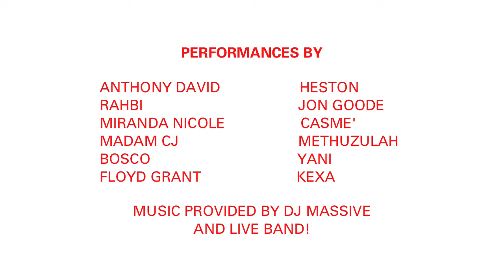3RD ANNUAL PEARL'S CHRISTMAS KINDNESS/EDUCATE HAITI NOW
3rd Annual Pearl's Christmas Kindness Haiti Benefit Concert will be held on 12/12/13 at Red Ultra Lounge. All proceeds will benefit Educate Haiti Now.

Performances by Grammy Nominated Anthony David, Heston Francis, Jon Goode, Rahbi, Casme', Madam CJ, Miranda Nicole, Methuzulah, Bosco, Kexa, Floyd Grant and many more.